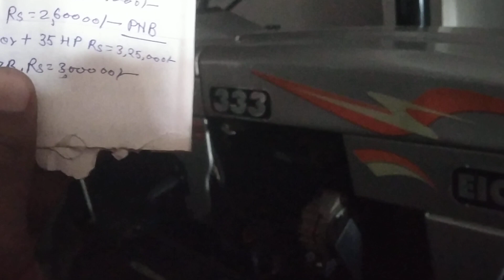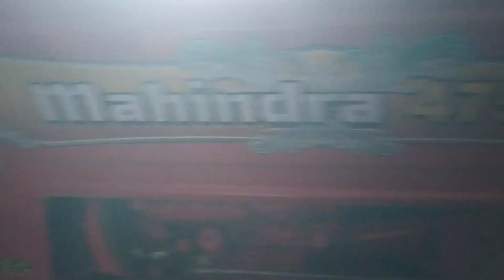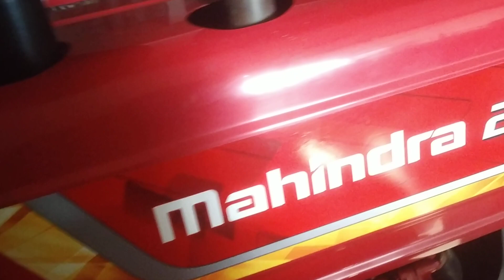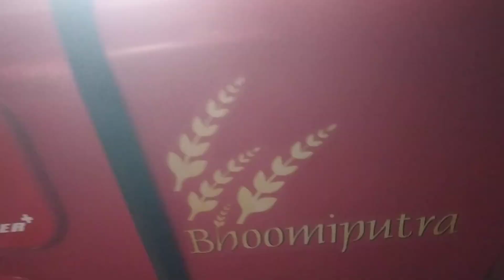Shamli Tractor Mandi Me S A Traders ke pass EICHER & Mahindra FOR SALES Mob-8445237346